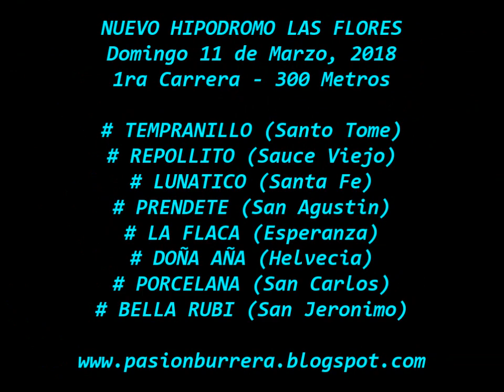Prendete, Nuevo Hipódromo Las Flores (11-03-18)